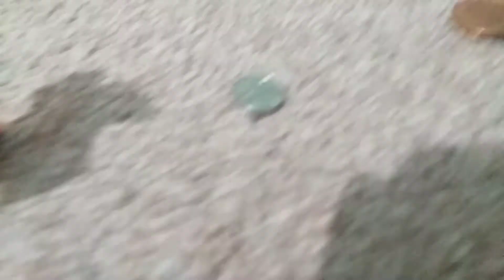PRISONER PLAYS the normal elevator.